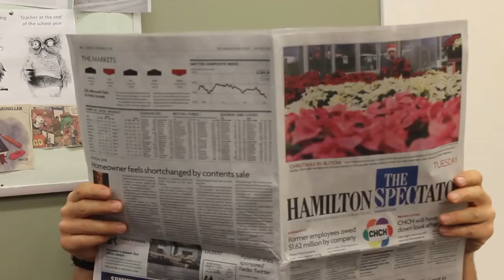DSS Christmas Special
The staff of Dunnville Secondary School presents a Christmas special  where a mystery person is bringing holiday cheer, when there is a no holiday spirit policy enforced.  A team of teachers are sent to find out who is responsible for this and put an end to his holiday cheer!